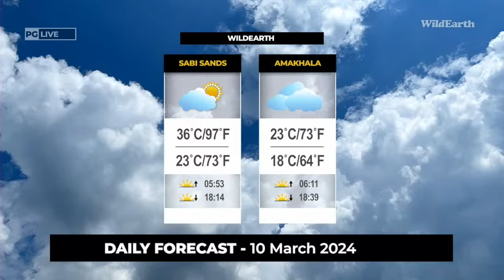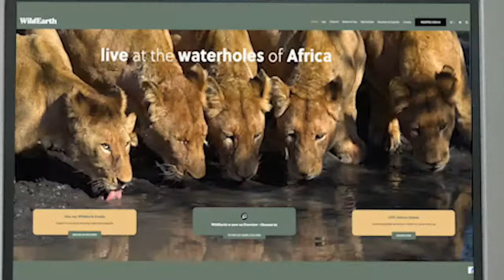WildEarth - Sunrise Safari - 10 March 2024